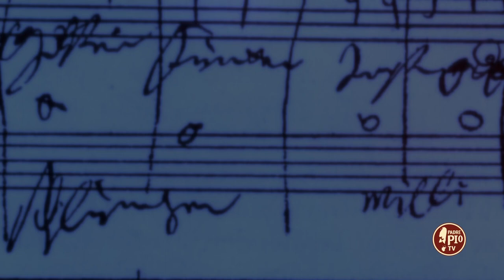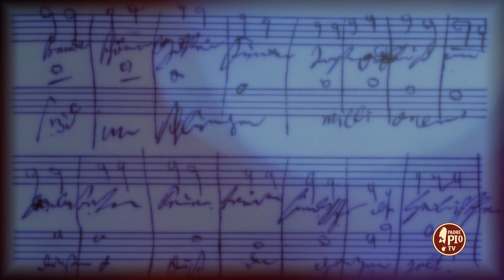16 dicembre 1770: Nasce Ludwig Van Beethoven (un giorno, una storia 16 dicembre)